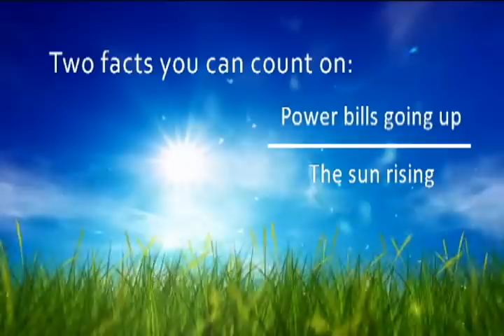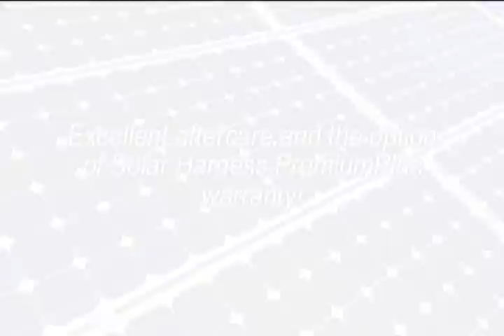Solar Power - from Solar Harness, Perth Western Australia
Solar Power: Solar Power your residential home free from the sun.
Solar Harness is Australia's premium Solar Photovoltaic (Solar Electricity) solar system supplier and solar installer. We offer a range of Solar Panels for various requirements and of varying cost and quality. We are here in Perth ready to help you with all your Solar Power questions.

Solar Energy and Solar Power Systems
Home solar power systems have become increasingly popular as more and more people realize the incredible advantages that are had through solar energy. Solar Harness has become the leading company for bringing solar power to Perth, Brisbane and major Australian cities including Darwin, Melbourne, and Sydney. The innovative and cost effective solar power systems we offer help customers to save money while cutting back on the impact of their energy consumption.

Electricity costs are going through the roof, but there is light on the horizon.
Solar power systems capture the energy of the sun through solar panels, convert it to electricity, and distribute it accordingly to your home appliances and more! The solar panels available through Solar Harness can be customized to fit even the oddest-shaped or steepest-pitched roof! Customers will first be assessed according to their specific energy uses and needs, then have the perfect fit solar panel prepared for installation all within your budget. Solar Harness employs the most skilled solar panel installers Perth has. Â All Solar Harness solar installers have accreditation through the Clean Energy Council and are experienced in the solar energy field. Our employees are dedicated to making solar energy in Perth, Brisbane and now many other parts of Australia a more popular option than fossil fuels.

Install a Solar Harness energy system today and it will start paying for itself immediately by slashing your power bills. Even more, every time power bills go up (and they will!) you are one-step closer to your system totally paying for itself. Very soon you'll be generating your own power and earning financial credits that potentially can reduce your power bill to absolutely NOTHING.

Harness the solar power and save!
It sounds like a dream, but it's cold hard fact. Today your home can be entirely energised by a never-ending supply of solar electricity with surplus power being fed back into the grid! So right now, the power company could be PAYING YOU for your excess electricity! And that's just the cost saving benefits: you'll also be reducing your carbon footprint with an energy-efficient, perfectly clean and endlessly-renewable source of power.

Solar Harness prides itself on being able to design renewable energy systems to support sustainable lifestyles. For solar power, Perth residents turn to Solar Harness. The company would eventually like to see a majority of Australian homeowners harnessing all of the power needs from the Sun, and this can be achieved one solar panel at a time.

Solar Panels, Solar Installers and Solar Power Systems

For the most cutting edge technology in solar energy Perth has to offer, contact Solar Harness today. Our solar installers can assist you in achieving your goals of less reliance on fossil fuels. We offer free estimates and can answer all of your energy concerns and questions. Cutting edge solar technology is now available in many other parts of Australia! Including Sydney, Melbourne, Darwin and many more regional areas!